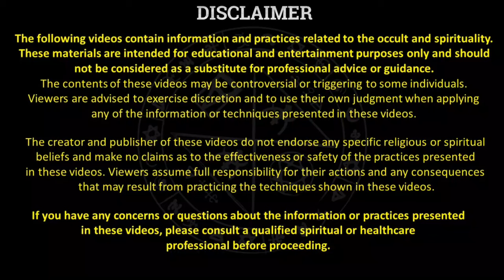KALA JAADU - BLACK MAGIC : रूठे को मनाना अपने वशीभूत करना तांत्रिक उपाय PATI VASHIKARAN